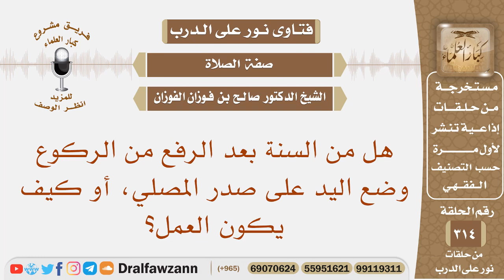هل من السنة بعد الرفع من الركوع وضع اليد على صدر المصلي، أو كيف يكون العمل؟ الشيخ صالح الفوزان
نص السؤال: هل من السنة بعد الرفع من الركوع وضع اليد على صدر المصلي، أو كيف يكون العمل؟
السيرة الذاتية :
للاشتراك في قناة الشيخ صالح الفوزان

رئيس الفريق
لمشروع كبار العلماء